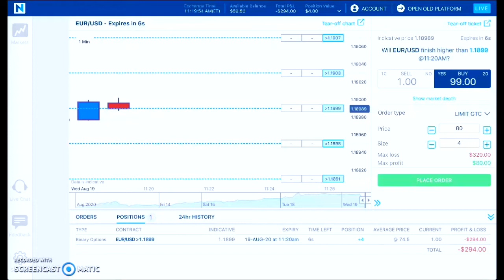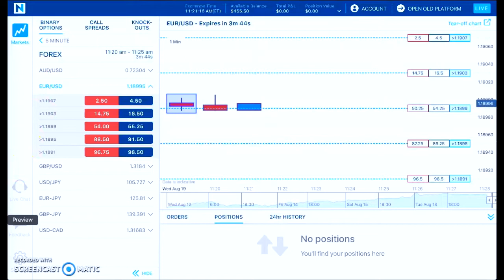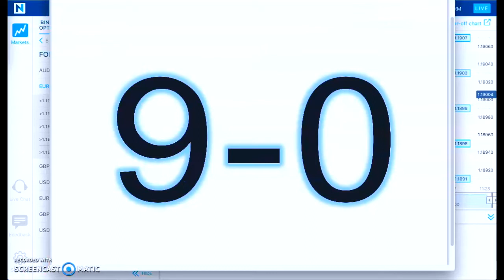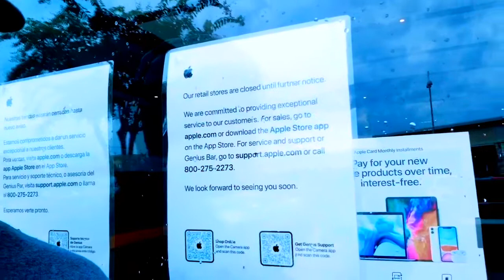30 Trades In 30 Days TA Trader's VLOG { Day 9 }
Mark Fuller

[ SEO ]

NADEX
Binary Options
nadex binary options
nadex binary strategy
nadex 5 minute binary strategy
nadex mobile trading
mobile trading on nadex
Binaries
FOREX
Forex Signals
Currency Market
Commodities Market
Financial Markets
Education
Trading
Online Trading For Beginners
Starbucks
Dunkin Donuts
McDonald's
binaryoptions
mark fuller
mark fuller team alliance
TeamAlliance.tv
TeamAlliance.nyc
binary options
team alliance
teamalliance
binary trading
binary
iq option
options trading
expert option
stock
trade
day trading
analysis
iqoption
finance
profit
wall street
bitcoin
litecoin
crypto
ethereum
bitcoin price prediction
btc
crypto news
best cryptocurrency
xrp
bitcoin futures
cardano
bittrex
xrp ripple
crypto crash
iqoption
finance
profit
wall street
bitcoin
litecoin
crypto
ethereum
btc
xrp
eth
ltc
bitcoin price prediction
crypto news
best cryptocurrency
bitcoin price
nadex trading
nadex
nadex 2018
nadex 2019
nadex 2020